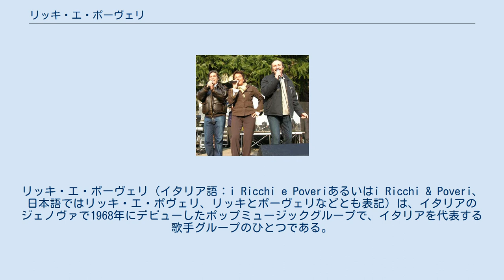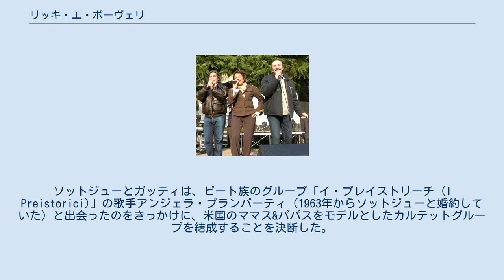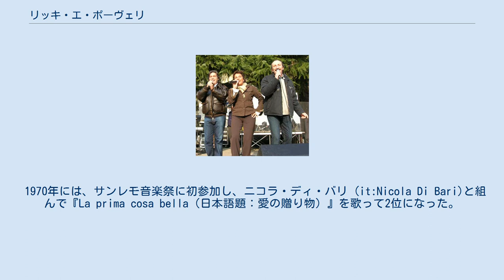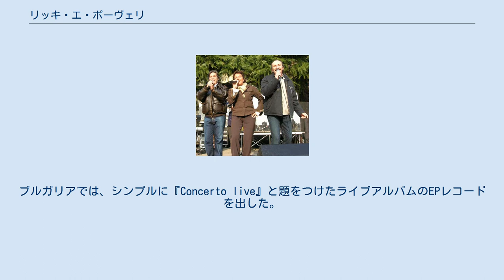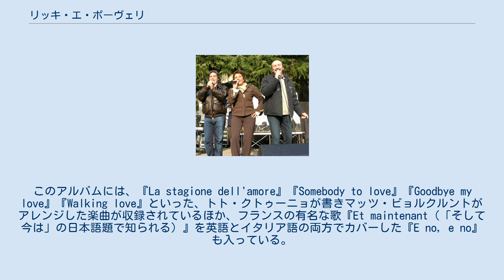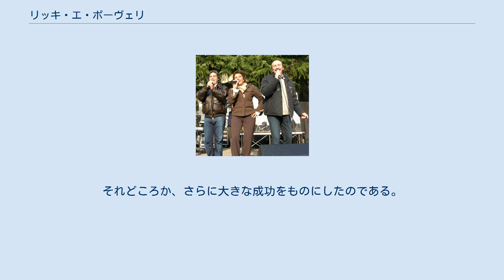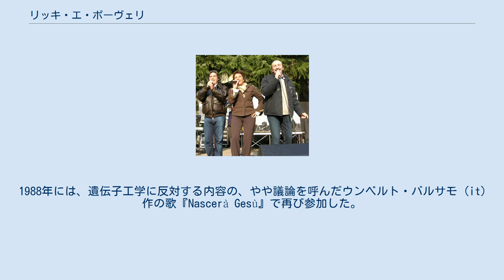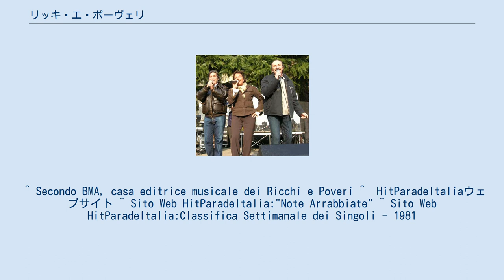リッキ・エ・ポーヴェリ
リッキ・エ・ポーヴェリ（イタリア語：i Ricchi e Poveriあるいはi Ricchi & Poveri、日本語ではリッキ・エ・ポヴェリ、リッキとポーヴェリなどとも表記）は、イタリアのジェノヴァで1968年にデビューしたポップミュージックグループで、イタリアを代表する歌手グループのひとつである。
1978年にはイタリア代表としてユーロビジョン・ソング・コンテストに出場し『Questo amore（日本語題：クエスト・アモーレ）』を歌唱した。
またサンレモ音楽祭にもたびたび参加して、2位に2回（1970年と1971年）、5位に1回（1981年）ランクインし、そして1985年には『Se m'innamoro（日本語題：恋に落ちて）』で出場し優勝した。
また、1970年と80年に出したレコードはそれぞれ2千万枚以上を売り上げ、イタリアでも海外でも1位にランクするという大ヒットを記録している。
 リッキ・エ・ポーヴェリの歌のなかで最も代表的であるといえるものは、サンレモに出場した2曲、すなわち1971年の『Che sarà（日本語題：ケ・サラ）』と1981年の『Sarà perché ti amo（日本語題：サラ・ペルケ・ティ・アモ）』である。
後者は、1985年のフランス映画『L'effrontée（日本語題：なまいきシャルロット）』のテーマソングに用いられたほか、2008年にメキシコの歌手タリアがスペイン語でカバーし、アルバム『Lunada』に収めている。
このほかにも、『Coriandoli su noi』『Mama』『Come vorrei』『Piccolo amore』などの歌が、人気テレビ番組のオープニング曲に用いられている。
 グループメンバーは、以下の4人である。
 リッキ・エ・ポーヴェリは、デビュー当時は男声2人、女声2人のカルテットであった。
米国のボーカルグループで最も一般的にみられる形式を真似たものである。
デビュー時のメンバー4人のうち、3人がジェノヴァ出身だった。
結成時のメンバーは次の通りである。
 ソットジューとガッティは、もとはイ・ジェッツ (i Jets)というバンドに所属しており、このバンドで1963年から1964年の間にITVレーベルで、彼らにとって初めてのレコード録音になる4枚の45回転レコードをリリースしている。
 1966年に、イ・ジェッツでパーカッションを務めていたジャンニ・ベッレーノ (Gianni Belleno)が別のバンド、New Trolls (it)に参入するために脱退したのがきっかけで、イ・ジェッツは解散してしまった。
ソットジューとガッティは、ビート族のグループ「イ・プレイストリーチ (I Preistorici)」の歌手アンジェラ・ブランバーティ（1963年からソットジューと婚約していた）と出会ったのをきっかけに、米国のママス&パパスをモデルとしたカルテットグループを結成することを決断した。
1967年にそのアイディアが実現したが、それは、アンジェラの友人でいくぶん若くやはり歌手であるマリーナ・オッキエーナに出会ったすぐ後のことだった。
 ローマのシンガーソングライター、フランコ・カリファーノ (it:Franco Califano)の好意により、グループは現在でも使用されている『Ricchi e Poveri』ないし『Ricchi & Poveri』の名称をつけてもらった（この名称は「富める者たちと貧しき者たち」を意味する）。
グループのデビューは1968年のイタリアの歌唱コンテスト『カンタジーロ（it:Cantagiro）』で、デビューナンバーは米国のポップス曲『Everlasting love (en)』のイタリア語カバー『L'ultimo amore』であった。
同年に出た彼らの最初のアルバムには、上記のカバー曲のほかに、『Un amore così grande』と題のついた作品も収録されていた。
続いて録音した作品は、カリファーノがビージーズの楽曲をイタリア語に訳したカバー曲『La mia libertà』であったが、これはリッキ・エ・ポーヴェリの作品として確固たるものになった。
1969年には新しいシングル『Si fa chiara la notte』が出たが、裏面にはソットジューとガッティが書いた『Era mercoledì...